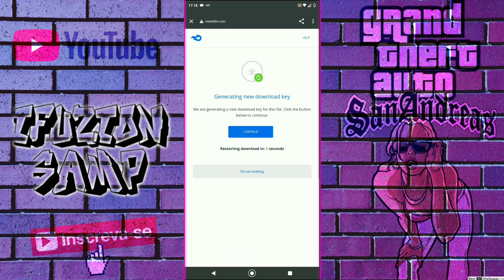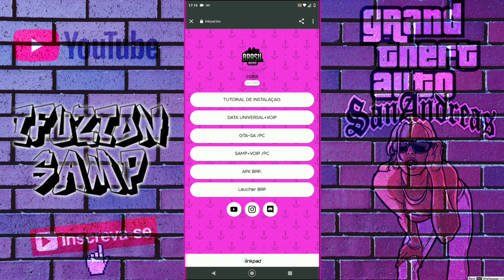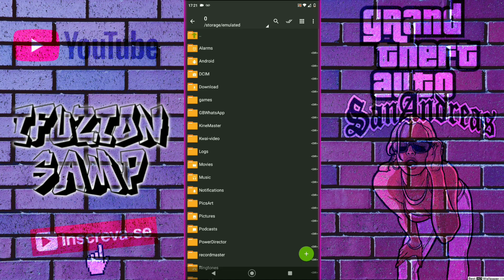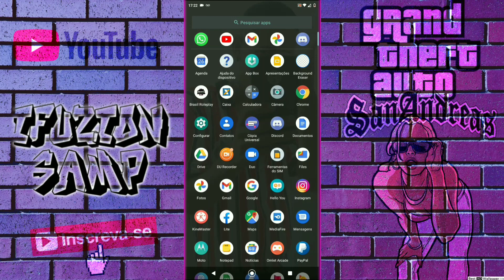COMO BAIXAR E INSTALAR GTA ONLINE PRA ANDROID ( COMO JOGAR GTA SAMP ) BRP 3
▬▬▬▬▬▬▬▬ஜ۩۞۩ஜ▬▬▬▬▬▬▬▬
     ▃ ▄ ▅ ▆ ▇ █𝐏𝐚𝐫𝐜𝐞𝐢𝐫𝐨𝐬█ ▇ ▆ ▅ ▄ ▃
▬▬▬▬▬▬▬▬ஜ۩۞۩ஜ▬▬▬▬▬▬▬▬
🤝𝐏𝐀𝐑𝐂𝐄𝐑𝐈𝐀🤝: Vitor Carl
🤝𝐏𝐀𝐑𝐂𝐄𝐑𝐈𝐀🤝: TUPAC MÓBILE
🤝𝐏𝐀𝐑𝐂𝐄𝐑𝐈𝐀🤝: GUSTAVO SAMP
🤝𝐏𝐀𝐑𝐂𝐄𝐑𝐈𝐀🤝: 𝐕𝐈𝐓𝐈𝐍𝐇𝐎 𝐒𝐀𝐌𝐏
🤝𝐏𝐀𝐑𝐂𝐄𝐑𝐈𝐀🤝: 𝐃𝐀𝐀𝐑𝐊 𝐌𝐀𝐒𝐓𝐄𝐑
🤝𝐏𝐀𝐑𝐂𝐄𝐑𝐈𝐀🤝: 𝐋𝐔𝐈𝐒 𝐆𝐀𝐌𝐄𝐑
🤝𝐏𝐀𝐑𝐂𝐄𝐑𝐈𝐀🤝 𝐁𝐄𝐒𝐒𝐀 𝐑𝐏
🤝𝐏𝐀𝐑𝐂𝐄𝐑𝐈𝐀🤝 𝐂𝐡𝐚𝐛𝐥𝐚𝐮
🤝𝐏𝐀𝐑𝐂𝐄𝐑𝐈𝐀🤝 Lucas Gaming

▬▬▬▬▬▬▬▬ஜ۩۞۩▬▬▬▬▬▬▬▬
     ▃ ▄ ▅ ▆ ▇ █𝐃𝐞𝐬𝐜𝐫𝐢çã𝐨█ ▇ ▆ ▅ ▄ ▃
▬▬▬▬▬▬▬▬ஜ۩۞۩ஜ▬▬▬▬▬▬▬▬

▬▬▬▬▬▬▬▬ஜ۩۞۩ஜ▬▬▬▬▬▬▬▬
      ▃ ▄ ▅ ▆ ▇ █𝘿𝙞𝙨𝙘𝙤𝙧𝙙𝙨█ ▇ ▆ ▅ ▄ ▃
▬▬▬▬▬▬▬▬ஜ۩۞۩ஜ▬▬▬▬▬▬▬▬
[🎤] 𝐈𝐏 𝐒𝐞𝐫𝐯𝐢𝐝𝐨𝐫:
 ▬▬▬▬▬▬▬▬ஜ۩۞۩ஜ▬▬▬▬▬▬▬▬
🎬 𝐂𝐀𝐍𝐀𝐋 𝐃𝐎 𝐂𝐑𝐈𝐀𝐃𝐎𝐑 𝐃𝐀𝐒 𝐓𝐇𝐔𝐌𝐁𝐄𝐑 𝐄 𝐃𝐀 𝐌𝐈𝐍𝐇𝐀 𝐃𝐀𝐓𝐀:

🎥𝕄𝔼𝕋𝔸𝕊 𝔻𝔼 𝕀ℕ𝕊ℂℝ𝕀𝕋𝕆𝕊 ℙ𝔸ℝ𝔸 𝕆 ℂ𝔸ℕ𝔸𝕃 🎥
🎥1.000   (✔️)
🎥2.000   (✔️)
🎥3.000   (✔️)
🎥4.000   (❌)
🎥5.000   (❌)
🎥6.000   (❌)
🎥7.000   (❌)
🎥8.000   (❌)
🎥9.000   (❌)
🎥10.000  (❌)
 ▬▬▬▬▬▬▬▬ஜ۩۞۩ஜ▬▬▬▬▬▬▬▬
           😈𝐍𝐈𝐂𝐊 𝐈𝐍 𝐆𝐀𝐌𝐄𝐑: 𝐈𝐟𝐮𝐳𝐢𝐨𝐧_𝐒𝐚𝐦𝐩
 ▬▬▬▬▬▬▬▬ஜ۩۞۩ஜ▬▬▬▬▬▬▬▬
     ▃ ▄ ▅ ▆ ▇ █𝐃𝐨𝐰𝐧𝐥𝐨𝐚𝐝𝐬█ ▇ ▆ ▅ ▄ ▃
 ▬▬▬▬▬▬▬▬ஜ۩۞۩ஜ▬▬▬▬▬▬▬▬
▬▬▬▬▬▬▬▬ஜ۩۞۩ஜ▬▬▬▬▬▬▬▬
        ▃ ▄ ▅ ▆ ▇ █𝐂𝐞𝐥𝐮𝐥𝐚𝐫█ ▇ ▆ ▅ ▄ ▃
 ▬▬▬▬▬▬▬▬ஜ۩۞۩ஜ▬▬▬▬▬▬▬▬
[📱]𝐀𝐩𝐩 𝐐𝐮𝐞 𝐅𝐚ç𝐨 𝐋𝐢𝐯𝐞: 𝐏𝐫𝐨𝐩𝐢𝐨 𝐘𝐨𝐮𝐭𝐮𝐛𝐞
[🎮]𝐂𝐨𝐧𝐭𝐫𝐨𝐥𝐞: Dedos
[📱]𝐂𝐞𝐥𝐮𝐥𝐚𝐫: Moto G7 Play
[📹]𝐆𝐫𝐚𝐯𝐚𝐝𝐨𝐫: 𝐆𝐑𝐀𝐕𝐀𝐃𝐎𝐑 𝐃𝐄 𝐓𝐄𝐋𝐀 {Du Record}
[💾]𝐄𝐝𝐢𝐭𝐨𝐫: Kine Master Pro
[🎨]𝐓𝐡𝐮𝐦𝐛𝐧𝐚𝐢𝐥: 𝐏𝐈𝐂𝐒𝐀𝐑𝐓
▬▬▬▬▬▬▬▬ஜ۩۞۩ஜ▬▬▬▬▬▬▬▬
    ▃ ▄ ▅ ▆ ▇ █𝐓𝐚𝐠𝐬 𝐈𝐠𝐧𝐨𝐫𝐞█ ▇ ▆ ▅ ▄ ▃   ▬▬▬▬▬▬▬▬ஜ۩۞۩ஜ▬▬▬▬▬▬▬▬

AS TAGS VCS INGNORAM🥶

samp dayz android,servidores de samp android,gm de samp android,
id skins samp android,samp jogo android,download ultimate samp keybinder android
samp android latest version,samp android lite
samp android launcher,samp android server list
download gta samp lite android,download samp lite android
samp android malaysia,samp android malaysia